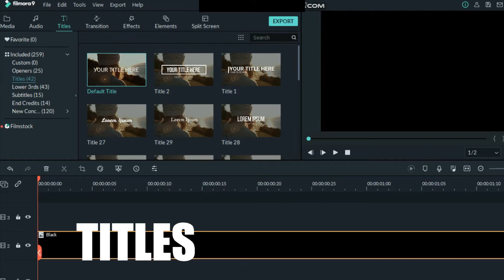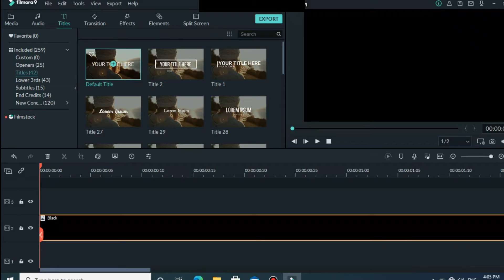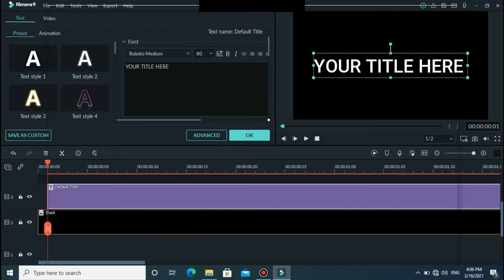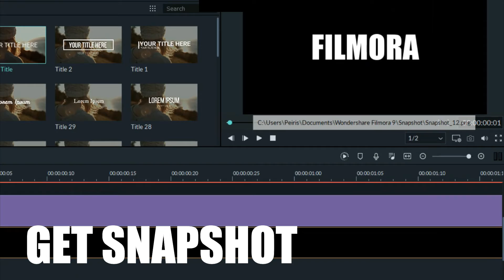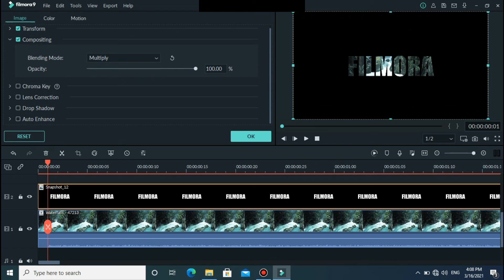Filmora 9 video editor tutorial for beginners | Video editing| Wondershare filmora | Duvi creations